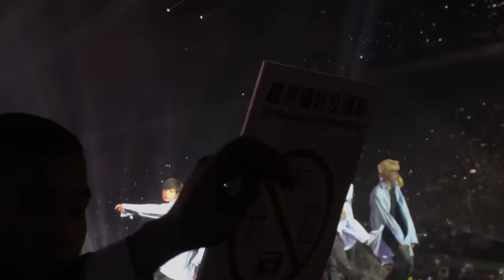171104 BTS wings tour in macau 'Spring Day' 봄날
171104 BTS The wings tour in macau 'Spring Day' 봄날